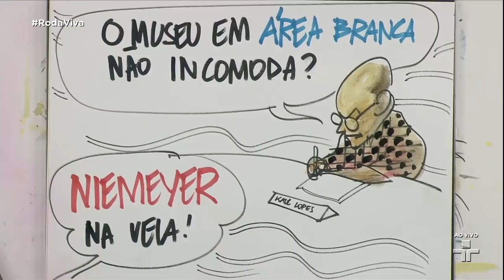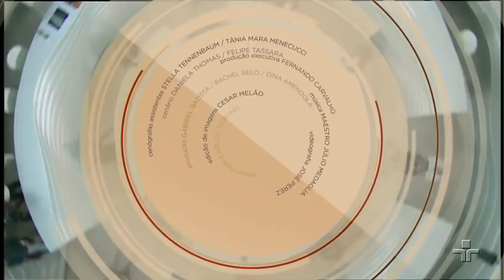Roda Viva | Emanoel Araújo | 18/12/2017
O Roda Viva recebe o artista plástico Emanoel Araújo, reconhecido e premiado internacionalmente, criador e diretor do Museu Afro Brasil. Além de temas da atualidade, Araújo vai falar sobre o Museu, a instituição que reúne um acervo de mais de 6 mil obras, entre pinturas, gravuras, esculturas, fotografias e documentos, que revelam a importante contribuição dos afrodescendentes para a formação cultural do país.

Na bancada de entrevistadores estão Claudio Leal, jornalista especializado em cultura; Luiz Antonio Pilar, diretor e produtor de cinema e televisão; Juliana Gonçalves, jornalista; Kauê Lopes, geógrafo e urbanista; e Silvio Luiz de Almeida, professor da Faculdade de Direito do Mackenzie e presidente do Instituto Luiz Gama. Ademais, o Roda Viva conta com a participação fixa do cartunista Paulo Caruso.